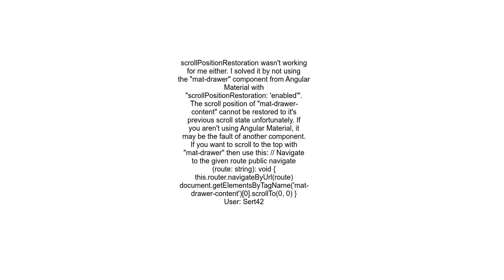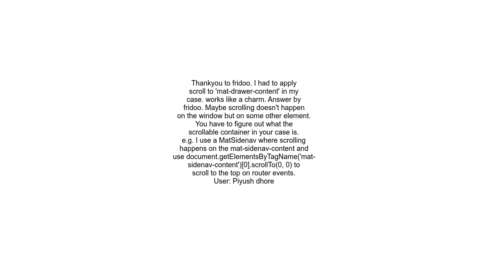Scrolling to top in angular after route change and new component loads not working